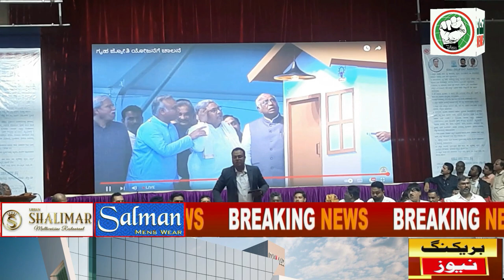ITTEHAD NEWS | BELGAUM | GRUHA JYOTI LAUNCHING PROGRAM AT KUMAR GANDARVA HALL BELGAUM.